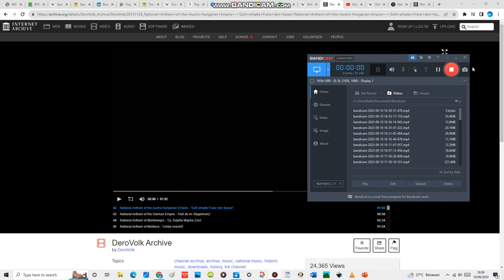National Anthem of the Austro-Hungarian Empire - 'Gott erhalte Franz den Kaiser'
"Gott erhalte Franz den Kaiser" was a personal anthem to Francis II, Emperor of the Holy Roman Empire and later of the Austrian Empire, with lyrics by Lorenz Leopold Haschka and music by Joseph Haydn. It is sometimes called the "Kaiserhymne". Haydn's tune has since been widely employed in other contexts: in works of classical music, in Christian hymns, in alma maters, and as the tune of the "Deutschlandlied", the national anthem of Germany.